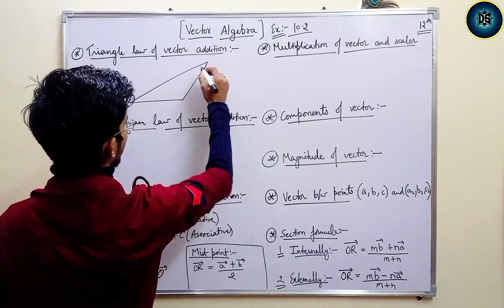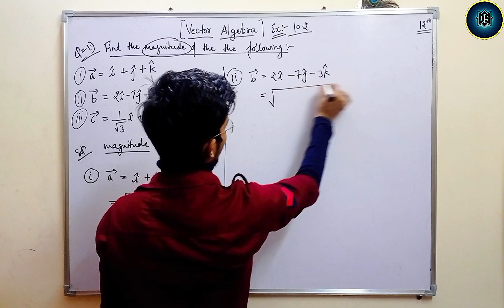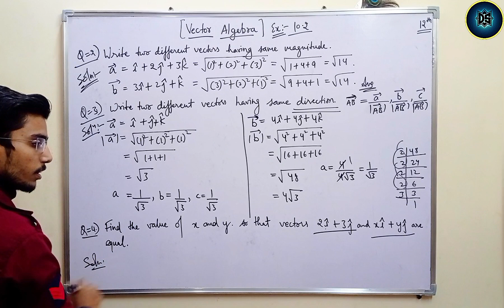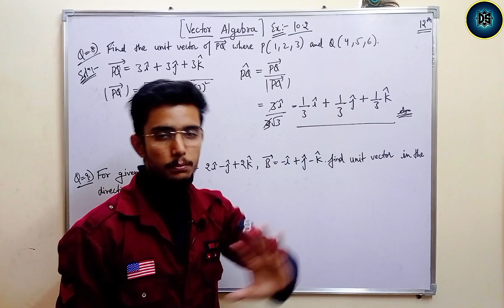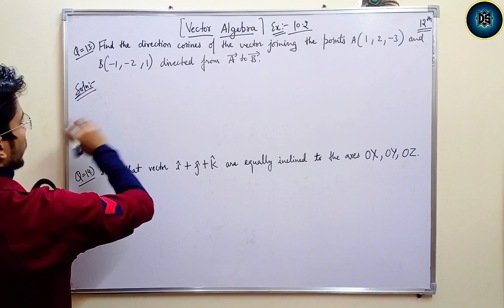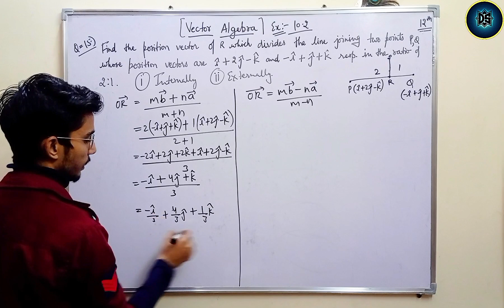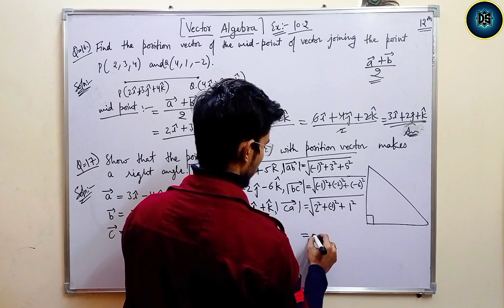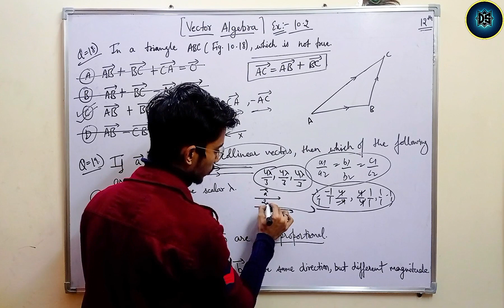Class 12th Ex - 10.2 ( Vector Algebra ) || Dogra sir